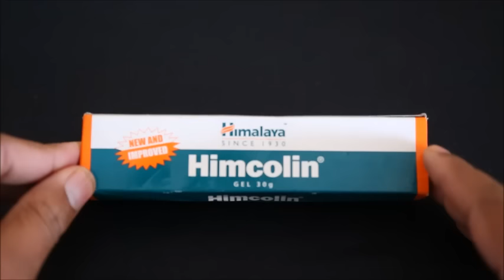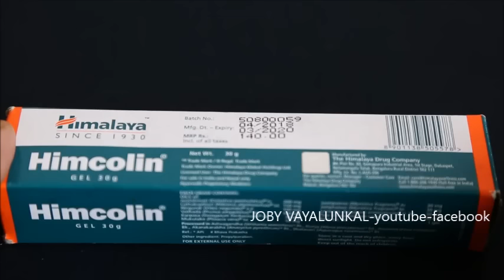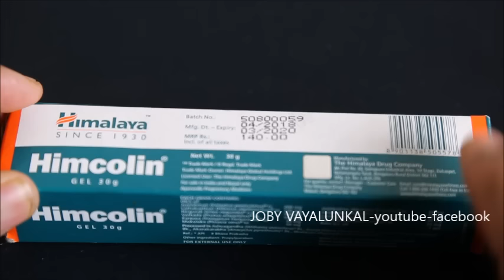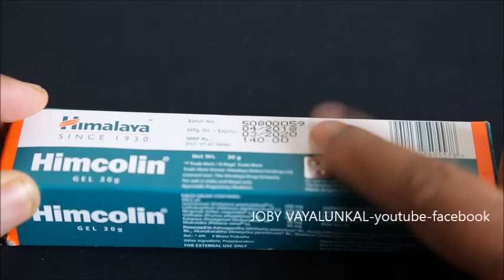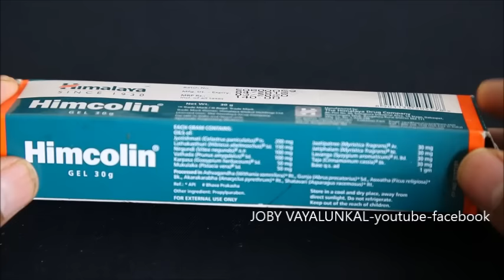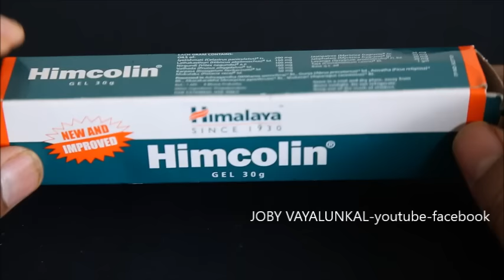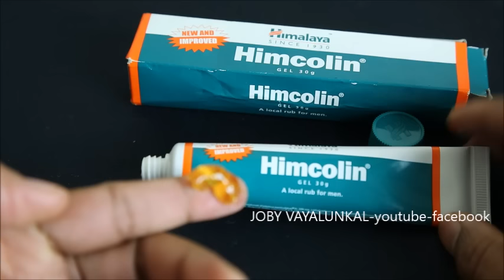|| Himalaya Himcolin || A LOCAL RUB FOR MEN ||REVIEW 2018 -BENEFITS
|| Himalaya Himcolin || A LOCAL RUB FOR MEN ||REVIEW 2018 ||THIS VIDEO CONTENT ONLY FOR EDUCATIONAL, INFORMATION, AND ENTERTAINMENT. WE NOT SUPPORT ANY SEXUAL CONTENT -JOBY VAYALUNKAL-YOUTUBE- 1 -YOUTUBE 2 WEBSITE- Download